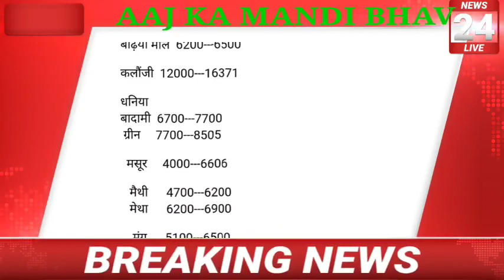आज का नीमच मंडी का भाव Mandi Rate, Nimach mandi bhav, nimach mandi ka bhav today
आज का नीमच मंडी का भाव 20-12-21 , Mandi Rate, Nimach mandi bhav, nimach mandi ka bhav today

आज का नीमच मंडी का भाव -21 , Mandi Rate,
20 दिसंबर नीमच मंडी भाव,
Nimach mandi bhav, nimach mandi ka bhav in hindi
नीमच मंडी भाव आज,
नीमच मंडी भाव यूट्यूब चैनल,
नीमच मंडी भाव आज के,
नीमच मंडी भाव मनीष धाकड़,
नीमच मंडी भाव अश्वगंधा,
नीमच मंडी भाव अपडेट,
नीमच मंडी अश्वगंधा भाव आज का,
नीमच मंडी असगंध भाव,
नीमच मंडी अलसी भाव,
नीमच मंडी अनाज भाव,
नीमच मंडी भाव 11 अक्टूबर,
नीमच मंडी भाव 4 अक्टूबर,
नीमच मंडी भाव आज का लहसुन का,
नीमच मंडी भाव आज का सोयाबीन,
नीमच मंडी भाव आज का ताजा,
नीमच मंडी प्याज भाव आज का,
नीमच मंडी भाव इसबगोल,
नीमच मंडी भाव उड़द,
नीमच मंडी औषधि भाव,
नीमच मंडी भाव कलौंजी,
नीमच मंडी का भाव,
नीमच मंडी का भाव लहसुन,
नीमच मंडी का भाव सोयाबीन,
नीमच मंडी का भाव बताइए,
नीमच मंडी का भाव आज,
नीमच मंडी कांदा भाव,
नीमच मंडी का भाव मूंगफली,
aaj ka neemuch mandi bhav,
aaj ka neemuch mandi bhav lahsun,
आज का नीमच मंडी भाव,
आज का नीमच मंडी भाव लहसुन,
आज का नीमच मंडी भाव सोयाबीन,
kal ka neemuch mandi bhav,
aaj ka neemuch mandi bhav live,
नीमच मंडी खसखस भाव,
नीमच मंडी भाव गेहूं,
नीमच मंडी ग्वार भाव,
to day neemuch mandi bhav,
नीमच मंडी भाव चना,
नीमच मंडी भाव चैनल,
नीमच मंडी चिरायता भाव,
नीमच मंडी डालर चना भाव,
नीमच मंडी भाव सभी जिंसों के,
नीमच मंडी भाव टुडे,
नीमच मंडी लहसुन भाव टुडे,
नीमच मंडी भाव ताजा,
नीमच मंडी तुलसी भाव,
नीमच मंडी लहसुन भाव ताजा,
नीमच मंडी भाव 16 तारीख,
नीमच मंडी लहसुन का भाव ताजा,
नीमच मंडी भाव दीपक,
नीमच मंडी का भाव दिखाइए,
नीमच मंडी पोस्तादाना भाव,
नीमच मंडी धनिया भाव,
नीमच मंडी भाव नीमच मंडी भाव,
18 नवंबर नीमच मंडी भाव,
16 नवंबर नीमच मंडी भाव,
15 नवंबर नीमच मंडी भाव,
11 नवंबर नीमच मंडी भाव,
नीमच मंडी नई सोयाबीन का भाव,
नीमच मंडी नया सोयाबीन का भाव,
नीमच मंडी नया प्याज का भाव,
नीमच मंडी भाव प्याज,
नीमच मंडी भाव प्याज का,
नीमच मंडी भाव पोस्ता,
नीमच मंडी भाव प्याज लहसुन,
नीमच मंडी भाव बताओ,
नीमच मंडी भाव बताएं,
नीमच मंडी बाजार भाव,
नीमच मंडी का भाव बताइए लहसुन का,
नीमच मंडी का भाव बताइए आज का,
नीमच मंडी का भाव बताइए सोयाबीन का,
नीमच मंडी भाव मूंगफली,
नीमच मंडी भाव मक्का,
नीमच मंडी भाव मूंगफली का,
नीमच मंडी भाव मेथी,
नीमच मंडी मक्की भाव,
नीमच मंडी लहसुन भाव मनीष धाकड़,
नीमच मंडी का भाव मक्का का,
नीमच मंडी भाव यूट्यूब,
नीमच मंडी भाव लाइव,
नीमच मंडी भाव लहसुन आज,
neemuch मंडी लहसुन भाव,
नीमच मंडी लहसुन भाव आज का ताजा,
नीमच मंडी लहसुन भाव लाइव,
नीमच मंडी भाव वीडियो,
नीमच मंडी भाव वीडियो में,
नीमच मंडी शतावरी भाव,
नीमच मंडी सरसों भाव,
नीमच मंडी भाव 13 सितंबर,
नीमच मंडी भाव 15 सितंबर,
नीमच मंडी लहसुन का भाव सुनाइए,
नीमच मंडी का क्या भाव है,
नीमच मंडी सोयाबीन क्या भाव है,
नीमच मंडी मूंगफली का क्या भाव है,
नीमच मंडी में अश्वगंधा क्या भाव है,
नीमच मंडी में लहसुन क्या भाव है,
नीमच मंडी लहसुन का क्या भाव है,
नीमच मंडी में प्याज क्या भाव है,
नीमच मंडी में मूंगफली क्या भाव है,

neemuch mandi lahsun bhav 3 september,
नीमच मंडी भाव 4 अक्टूबर 2021,
neemuch mandi bhav 4 october,
4 अक्टूबर नीमच मंडी भाव,
neemuch mandi bhav today neemuch mandi bhav today lahsun नीमच मंडी भाव टुडे

neemuch mandi bhav today pyaj

neemuch mandi bhav today soyabean

neemuch mandi bhav today posta neemuch mandi bhav today live neemuch mandi bhav today 2021

neemuch mandi 019५४ ashwagandha today

8 october bhav

pm_kisan_12000 ko